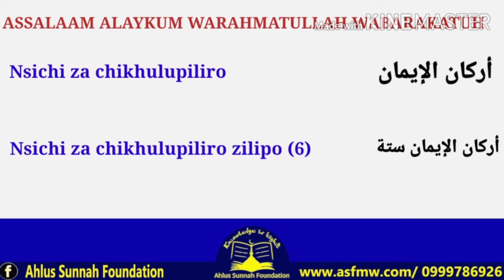Nsichi za chikhulupiliro